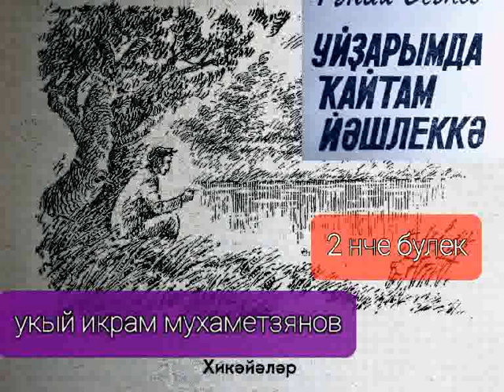6 января 2023 г.